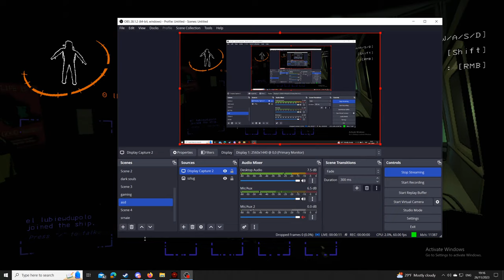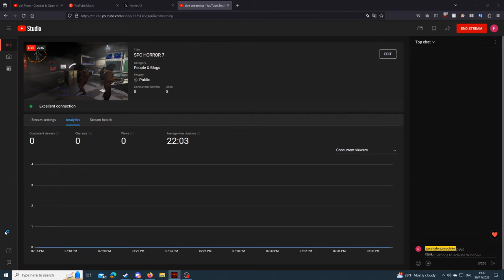SPC HORROR 7